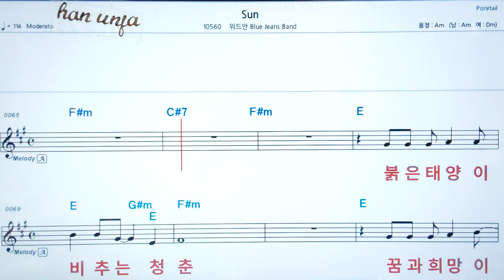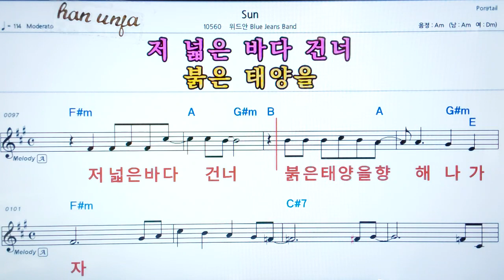💖Sun/위드안*블루진밴드 👍코드,악보, 가사 ,Karaoke*카라오케 반주